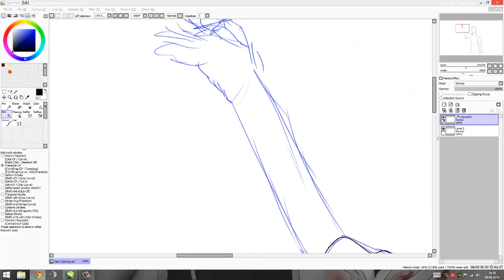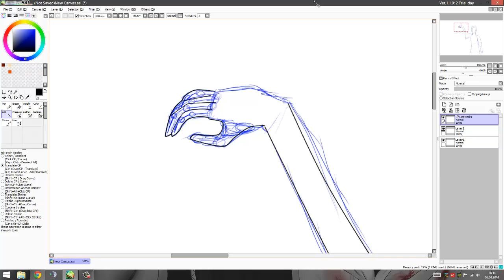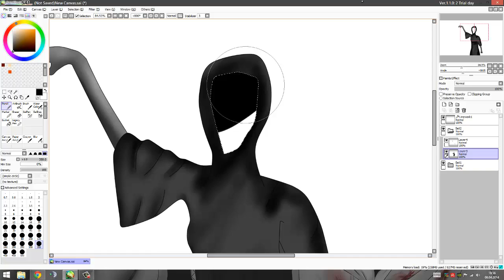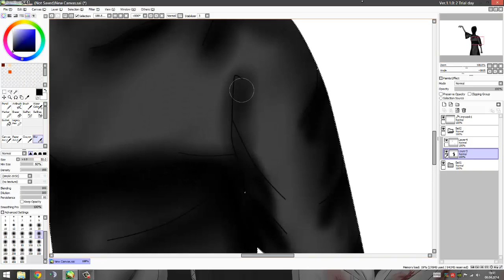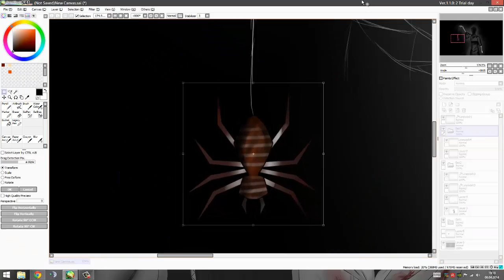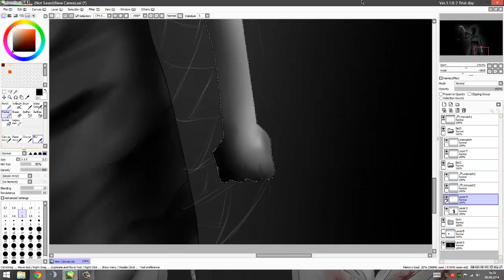Child of the Spider Madam Mist [Speedpaint | Paint Tool SAI]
Song (i don't own)
He is Coming Again - Scary Dubstep (Horror) - Samitoss Beats

I was lazy...

Madam Mist is a character from the Book row:
Skulduggery Pleasant